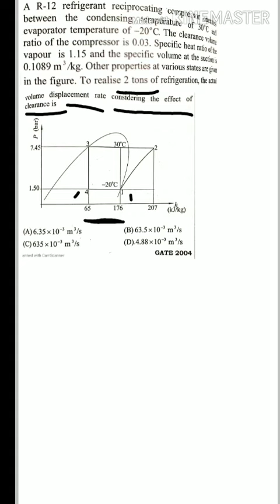RAC QUESTIONS GATE MECHANICAL